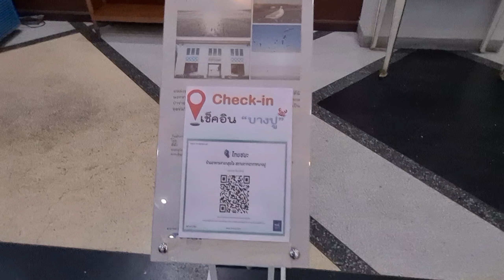เที่ยวทะเลบางปู กินปูดูนก หลังผ่อนปรนขั้นที่4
ทีนี่คลาสสิก มีเสน่ห์มิรู้คลาย อาหารทะเลสดราคาถูก